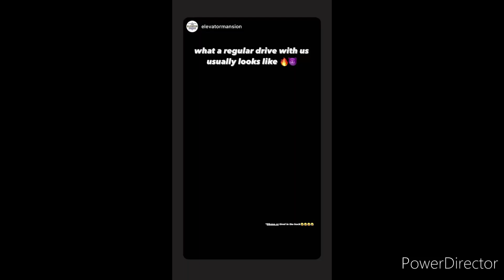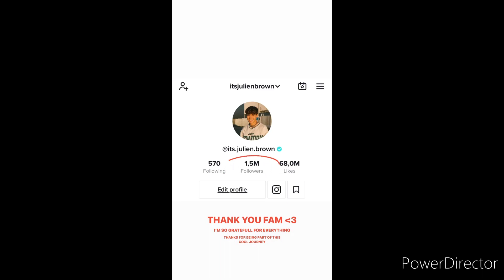ELEVATOR BOYS are having a BUS PARTY😂🎉 Julien Brown surpasses 1.5 MILLION FOLLOWERS - thankful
Subsfribe for more!

JULIEN BROWN joins JACOB and LUIS in the GYM in NEW YORK CITY😋 and meets his TWIN BROTHER 😶: